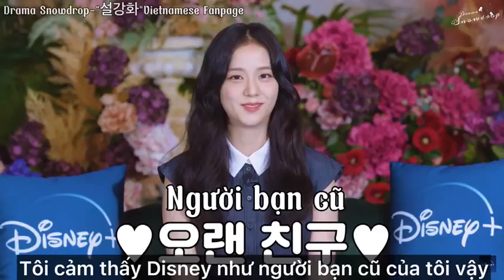[Vietsub] phỏng vấn của Eun Youngro (Kim Jisoo) với Disney+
Snowdrop sẽ được phát hành vào tháng 12/2021 trên kênh JTBC Hàn Quốc và Disney+